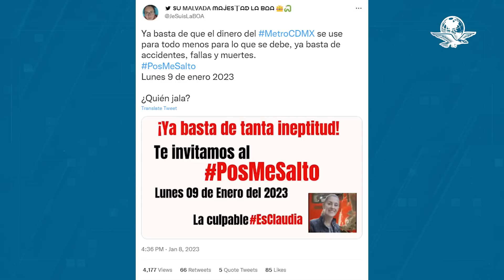Cibernautas convocan a sumarse a “Posmesalto” en Metro CDMX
Usuarios en Twitter utilizan la red social para exponer este y otros accidentes que han sucedido en el Metro